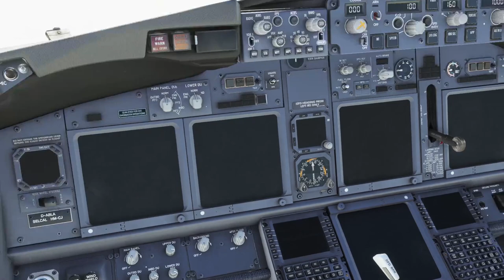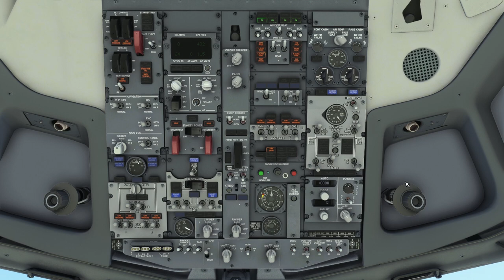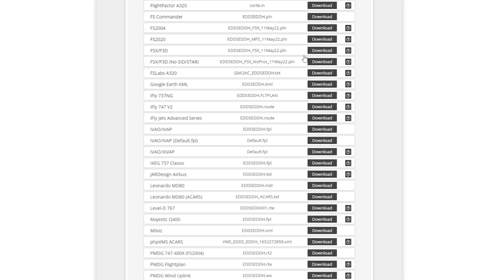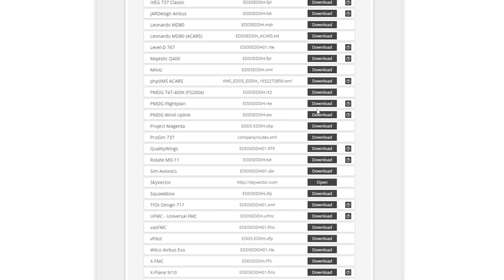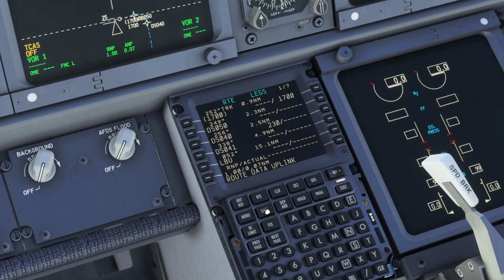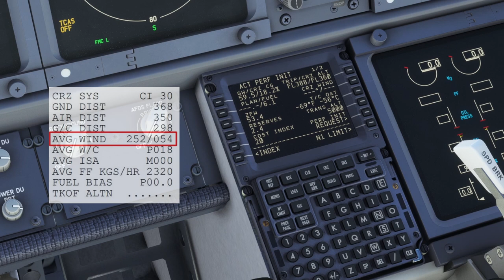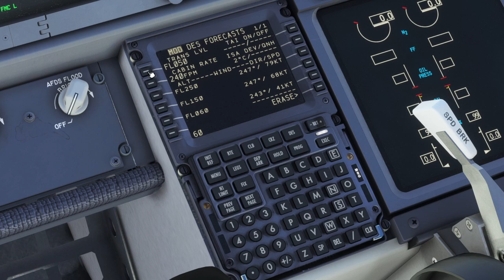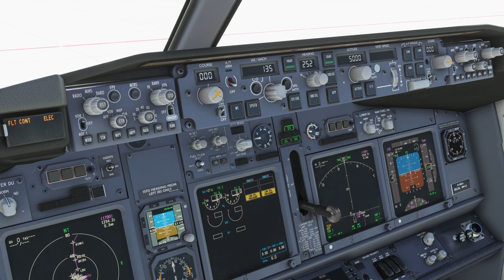PMDG 737 Tutorial: Wie fliegt man eine Boeing? - Teil 1: Die Flugvorbereitung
Willkommen zu einer neuen Tutorial Reihe. In diesem und den nächsten Videos zeige ich euch, wie ihr mit der PMDG 737 im MSFS einen Flug durchführen könnt. Das ganze machen wir Anhand eines Beispielfluges von Stuttgart nach Hamburg.
In diesem ersten Teil schauen wir uns an wie wir die 737 einschalten und unseren Flug vorbereiten.

Inhalt:
0:00 Intro
1:48 Cold and Dark Start
5:15 FMC Vorbereitung
6:26 Simbrief Integration
7:44 Flugplan importieren
9:34 Beladung
10:11 Gewichte & Takeoff
13:07 Descend Winde laden
13:49 MCP vorbereiten
14:31 Outro